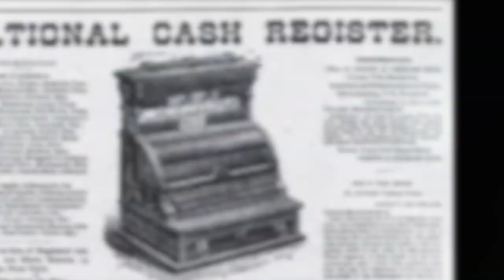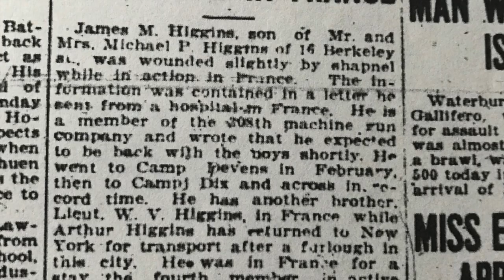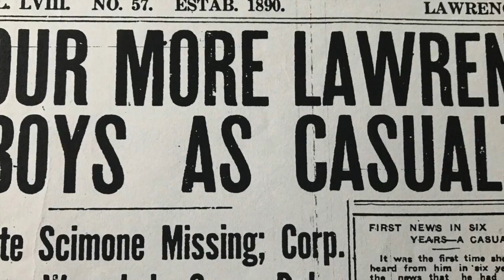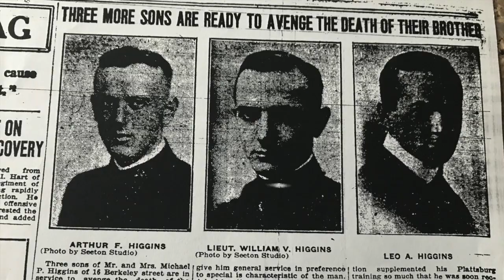James Higgins, Lawrence WW1P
Pvt James Higgins, was killed in action on August 16, 1918 in France. Higgins Square is located at a triangle of land between Jackson, Bruce, and Cornish Streets. His story is narrated by Lawrence School Committee Member Donna Bertolino.